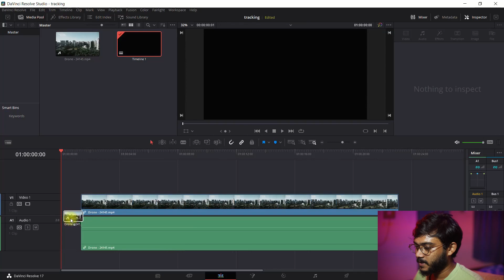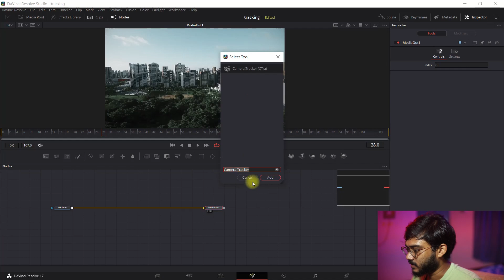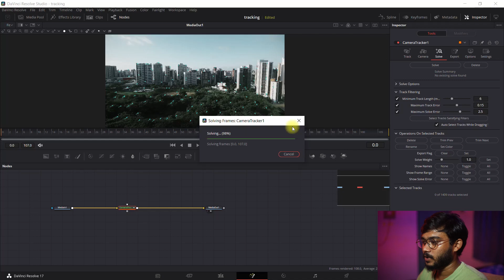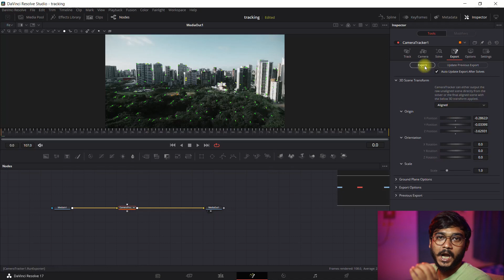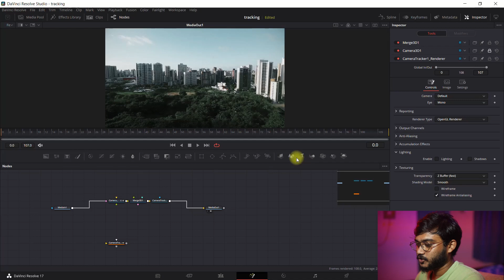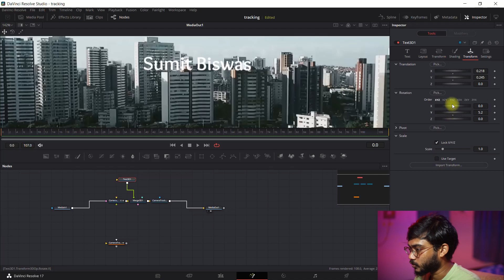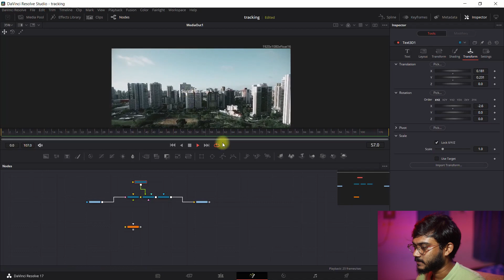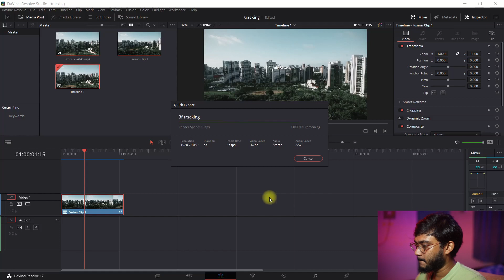3D Track TEXT ANYWHERE in your videos in just 5 mins|DavinciResolve|TUTORIAL TUESDAY |Vegabond Sumit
TUTORIAL TUESDAY is for Beginer video editors
3D Track TEXT ANYWHERE

*For Sound*
Zoom H1n
*Camera*
Gopro Hero Black
*Stand*